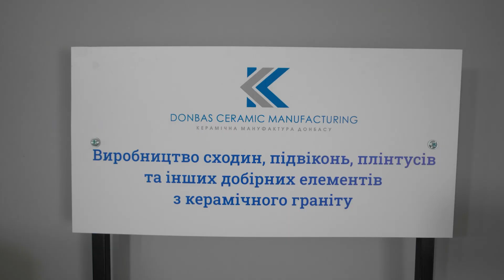[СХІД-ЕКСПО 2023] КЕРАМІЧНІ МАСИ ДОНБАСУ / [EAST EXPO 2023] CERAMIC MASSES OF DONBAS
Керамічні маси Донбасу
ТОВ «Керамічні маси Донбасу» (торгові марки ECOBODY та Donbas Ceramic Manufacturing) виготовляє керамічні маси для різних галузей промисловості, а також керамогранітні вироби: вази, сходини, плінтуси, стільниці, рукомийники.

Ceramic Masses Of Donbas
Ceramic Masses of Donbas LLC (trade names ECOBODY and Donbas Ceramic Manufacturing) produces ceramic masses for various industrial sectors, as well as ceramic granite products: vases, steps, skirting boards, countertops, and washbasins.